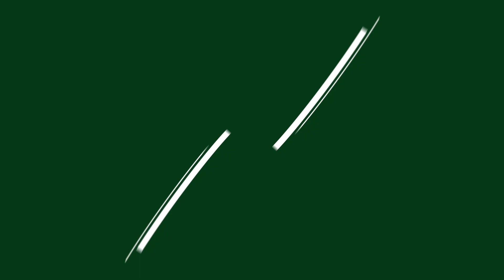Extreme cold weather capability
Brigantes have an extensive range of leading brands in our extreme cold weather capability portfolio.

To find out more about how the team can assist in your procurement needs, contact or visit brigantes.com to view the full range of products.